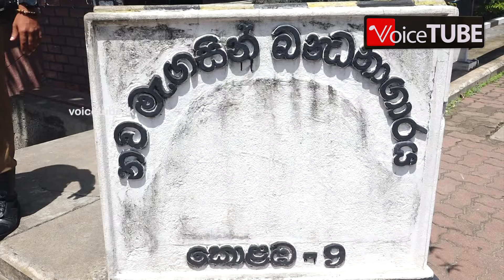නොසිතූ ලෙස සිර වූ හිරුණිකා වැලිකඩ ගේට්ටුවෙන් ඇතුළට!